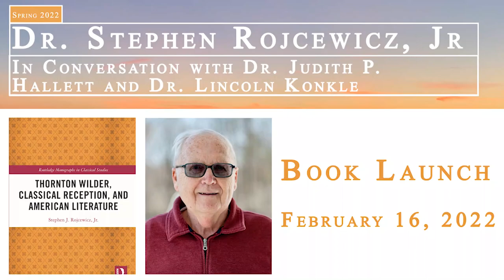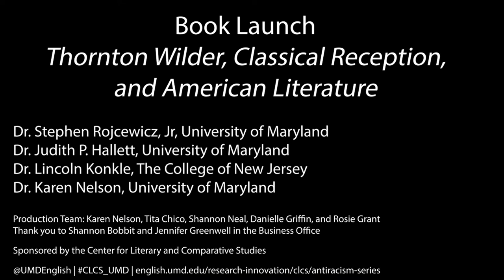Book Launch: Thornton Wilder, Classical Reception, and American Literature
Join Stephen Rojcewicz, Jr, Lincoln Konkle, and Judith P. Hallett as they discuss Rojcewicz's recent publication, Thornton Wilder, Classical Reception, and American Literature (Routledge, 2021). Judith Hallett will provide a Classics commentary and discussion and Lincoln Konkle will discuss the book from the standpoint of American Literature.

Judith P. Hallett is a Professor of Classics Emerita at UMD. She co-directed Rojcewicz’  2017 PhD thesis with Jane Donawerth, Professor of English and Distinguished Scholar-Teacher Emerita at UMCP.

Lincoln Konkle is a Professor at the College of New Jersey and Board Member of the Thornton Wilder Society, as well as Co-Founder and Board Member of the Edward Albee Society.

This book delineates how Thornton Wilder (1897–1975), a learned playwright and novelist, embeds himself within the classical tradition, integrating Greek and Roman motifs with a wide range of sources to produce heart-breaking masterpieces such as Our Town and comedy sensations such as Dolly Levi.

Through this study of archival sources and close reading, readers will understand Wilder’s avant-garde staging and innovative time sequences not as a break with the past, but as a response to the classics. The author traces the genesis of unforgettable characters like Dolly Levi in The Matchmaker, Emily Webb in Our Town, and George Antrobus in The Skin of Our Teeth. Vergil’s expression, "Here are the tears of the world, and human matters touch the heart" haunts Wilder’s oeuvre. Understanding Vergil’s phrase as "tears for the beauty of the world," Wilder utilizes scenes depicting the beauty of the world and the sorrow when individuals recognize this too late. Wilder exhorts us to observe lovingly, alert to the wonder of the everyday.

This work will appeal to actors and directors, professors and students in classics and in American literature, those fascinated by modern drama and performance studies, and non-specialists, theatre-goers, and readers in the general public.